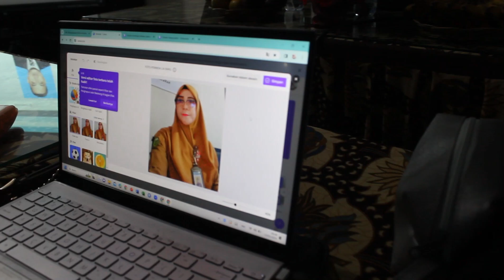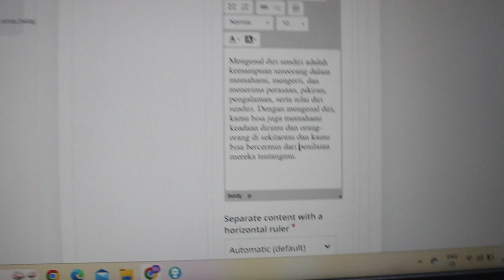Workshop Peningkatan Kompetensi TIK Guru SMAN 4 Mandau 💻✨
Telah dilaksanakan pelatihan peningkatan kompetensi tik guru sebagai wahana kreatifitas dan inovasi.  Pelatihan yang telah dilaksanakan selama dua hari ini berlangsung dari tanggal 23 - 25 Februari 2024 ini menghadirkan narasumber dari salah satu duta teknologi kemendikbud provinsi riau yaitu Bapak Syukran Setiawan, S.T.
Semoga dengan telah terlaksananya workshop ini menjadikan guru-guru SMAN 4 Mandau menjadi guru yang lebih kreatif dan inovatif dalam meningkatkan pembelajaran kepada siswa.